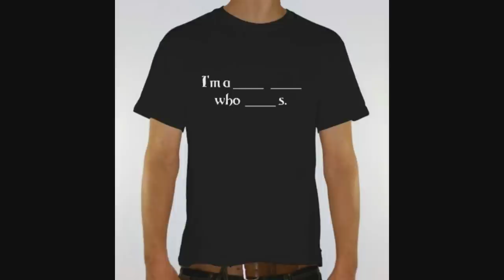Kickstarter Profile: Numenera Interview with Legend Monte Cook!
In another Kickstarter Profile we talk to the legendary Table Top King- Monte Cook about his upcoming game Numenera, an innovate and exciting new approach to Table Top RPG's!~